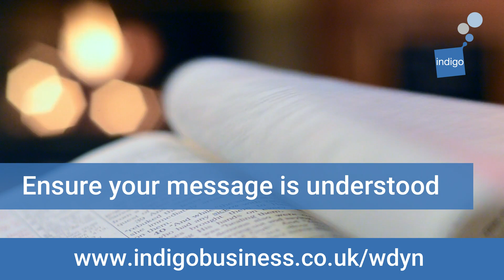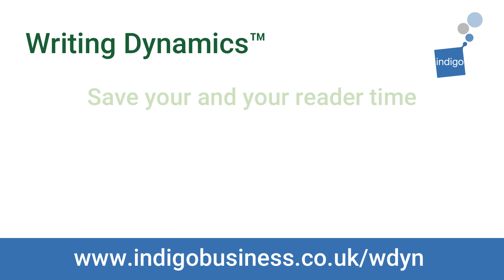The benefits of attending Writing Dynamics™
The benefits for you and your reader when you attend the Writing Dynamics™ workshop.